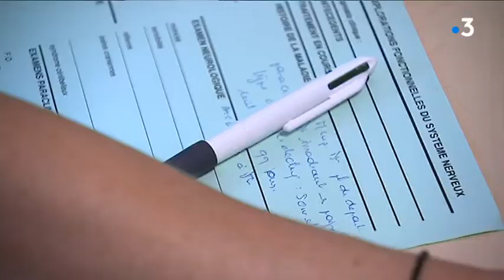Médecine légale - Le légiste, le médecin des personnes privées de libertés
Quand on pense à médecine légale on pense à levée de corps ou autopsie dans les sous-sols d'un hôpital. Mais les légistes interviennent également à l'extérieur du CHU comme ici à la maison d'arrêt d'Amiens. Ils sont les médecins des prisonniers.

Un reportage de Marie Benoist, Clément Jean-Pierre, Eric Rattenni et Cédric Delangle.

Avec Marie Decourcelle, médecin légiste et Corine Prévost, infirmière.